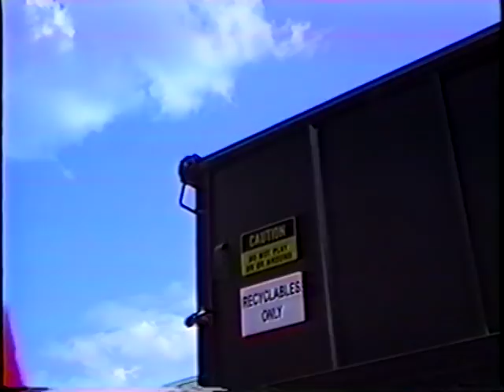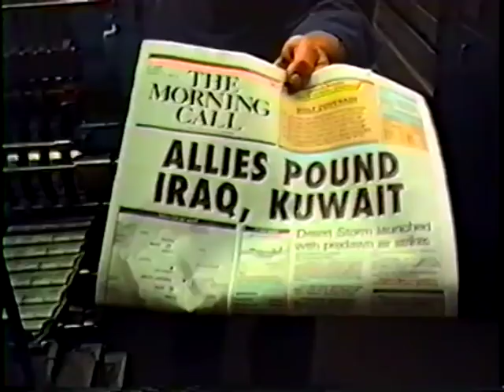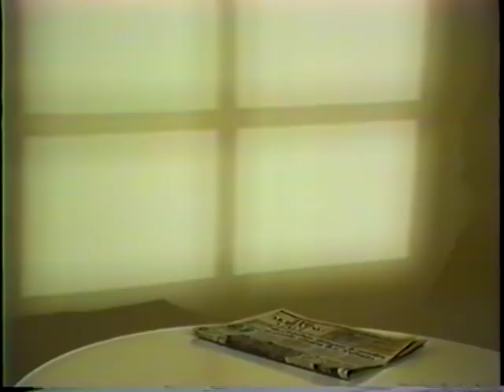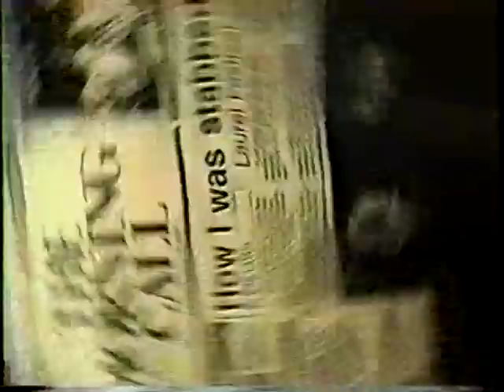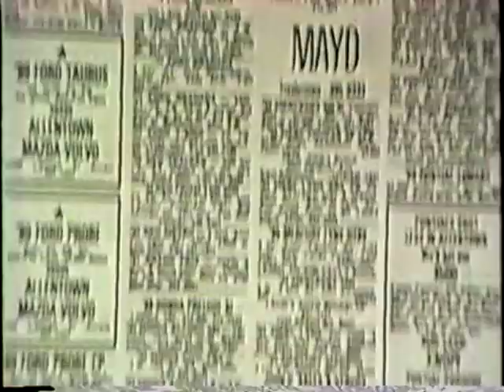Allentown Morning Call Merry Christmas Video 1992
Holiday video shows the importance of the Allentown Morning Call Newspaper to the Lehigh Valley.